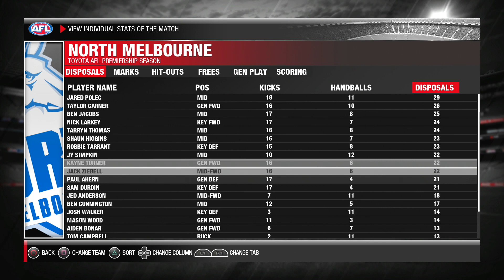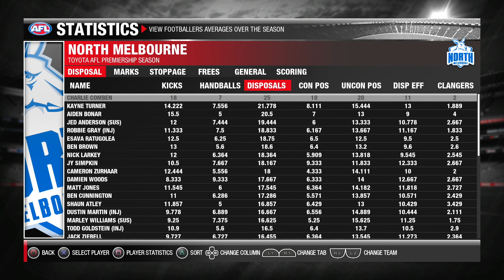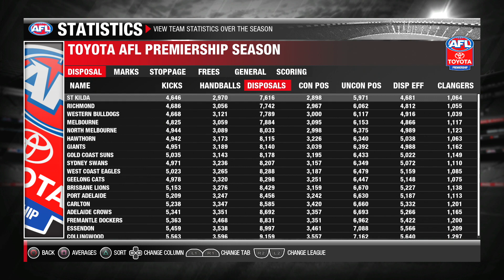What If Dusty Joined The Kangeroos? AFL Evolution 2 (Scenario Mode) #1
A few years ago Dusty was a massive chance to leave the Tigers and join the Roos. We let AFL EVO 2 predict what would of happened if Dusty left Richmond.